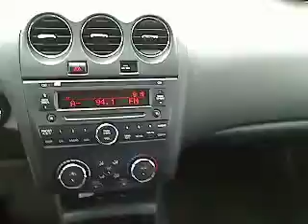2009 Nissan Altima - Sedan San Antonio TX N121636A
2009 Nissan Altima 2.5 S - Stock#: N121636A

Gunn Nissan
12838 San Predro

Gassss saverrrr!!! 31 MPG Hwy! CARFAX 1 owner and buyback guarantee... Great safety equipment to protect you on the road: ABS Curtain airbags Passenger Airbag...How tempting are all the features on this Altima: Power locks Power windows Air conditioning Cruise control Tilt and telescopic steering wheel...